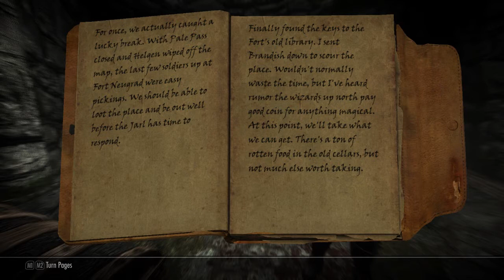SkyZ - STUTTERS - Season 6 - Ep. 44 - Skyrim Zombie Survival